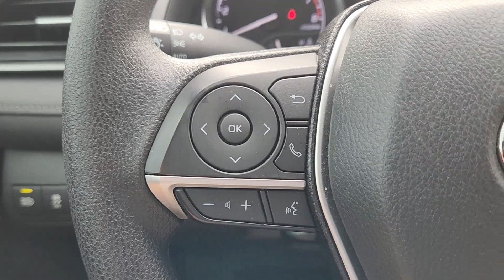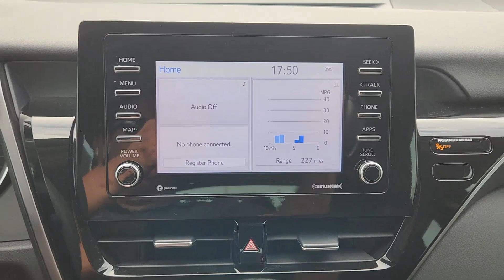2023 Toyota Camry Dallas, Garland, Plano, Mesquite, Irving 243820A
Ice Cap Used 2023 Toyota Camry LE available in 9525 East RL Thorton, Dallas, Texas at Cowboy Dodge. Servicing the Dallas, Garland, Plano, Mesquite, Irving, TX area.

Cowboy Toyota
9525 East R L Thornton Freeway

Cowboy Toyota is proud to present this fully inspected. Ice Cap 2023 Toyota Camry LE FWD 8-Speed Automatic 2.5L I4 DOHC 16V ***HARD TO FIND*** ***ONE OWNER*** ***WELL MAINTANIED*** ***Sold/Serviced Here*** ***DONT MISS OUT*** Black w/Fabric Seat Trim.brbrOdometer is 13432 miles below market average! 28/39 City/Highway MPGbrbrbrWhat are you waiting for? Call or come by today! ***For a no-hassle experience contact the Cowboy Toyota Pre-owned Sales Department to honor this special internet price *** Our commitment to customer service is second to none. We are dedicated to giving our customers the best internet buying experience possible. Our primary concern is the satisfaction of our customers. Need to trade up? We also offer one of the most comprehensive parts and service departments in the automotive industry! We are located on the west bound feeder of I-30 at Buckner Blvd. Just 8 minutes East of Downtown or 5 minutes from White Rock Lake! ***Advertised price does not include reconditioning fees or local dealer added options. See dealer for in-stock inventory and actual selling price. All prices plus taxes title and license fees with approved credit. MSRP does not include dealer installed options. Dealer doc fee of $150 not included in the price. Price may be different outside each advertised period and do not reflect the cash price at any other time. Inventory subject to prior sale. We are not responsible for typographical  technical or misprint errors.